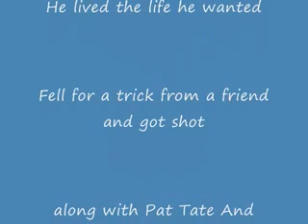Tony Tucker's Answer Phone.mov